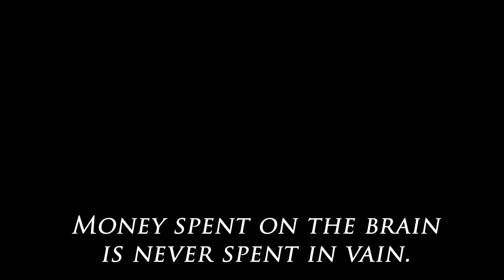Gaara (Naruto) vs Iron man (Avengers) | Death battle | POWER LEVELS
Gaara from naruto world fights with Iron man from Marvel. Who will win this epic battle, as Tony Stark goes to war with the Man of Steel!

Death battle!

Iron man vs Gaara COMEÇOU